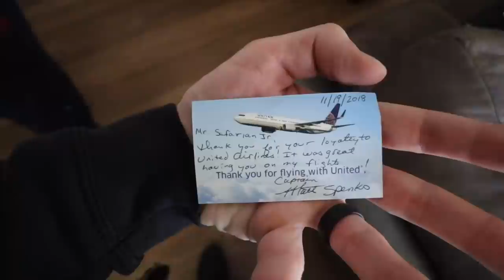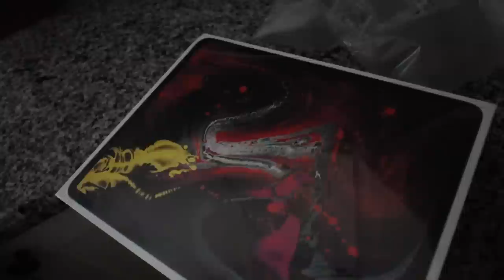Christmas Before Thanksgiving!!! + Dream Labs + Inspiration from Adidas + Ipad Pro Woes